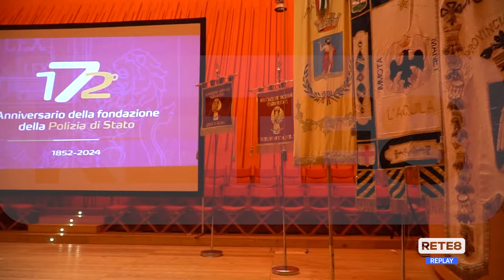Festa della Polizia - A L'Aquila in calo i reati